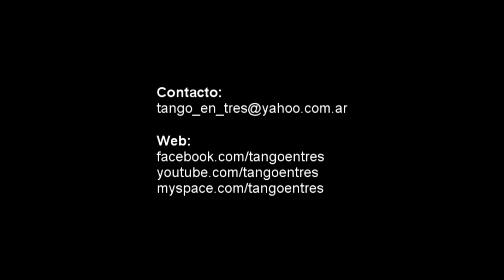Tango en Tres- A Rovira (Julian Graciano) en vivo Plasma Bar 2012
Tango en Tres
Julian Graciano: Guitarra de 7 cuerdas y composición
Santiago Alvarez: Contrabajo
Marcelo Cóceres : Batería
Contacto